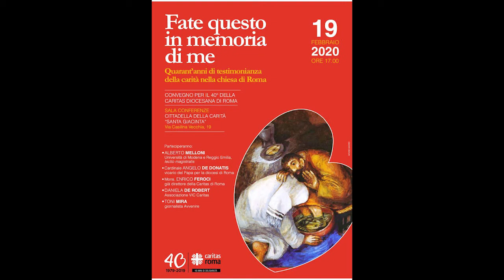Fate questo in memoria di me. Quarant'anni di testimonianza della carità nella Chiesa di Roma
Intervento di Daniela De Robert - Associazione VIC Caritas